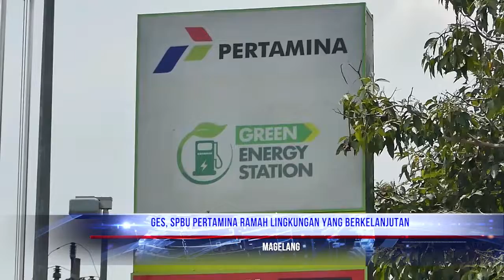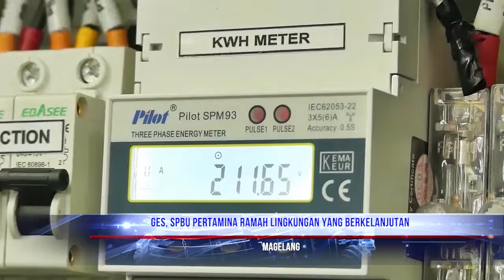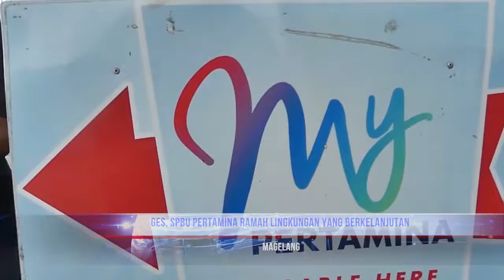GES SPBU Pertamina Ramah Lingkungan Yang Berkelanjutan